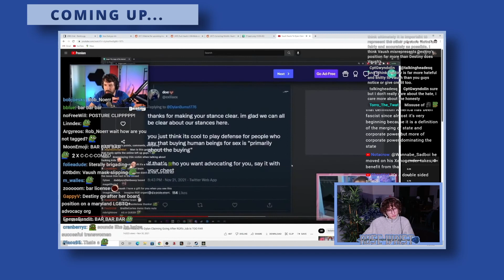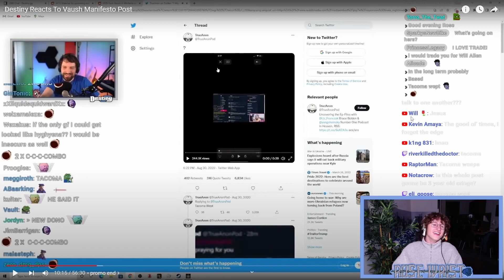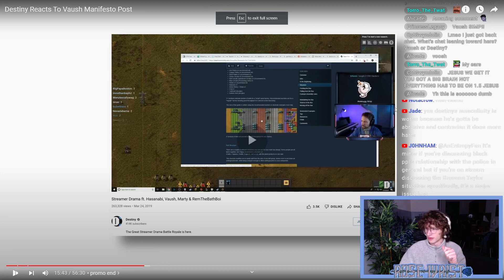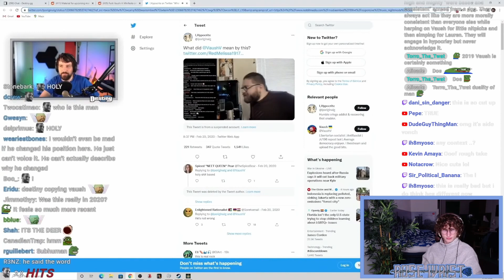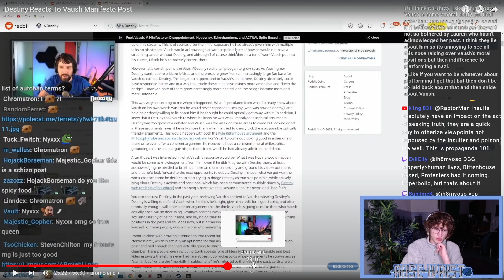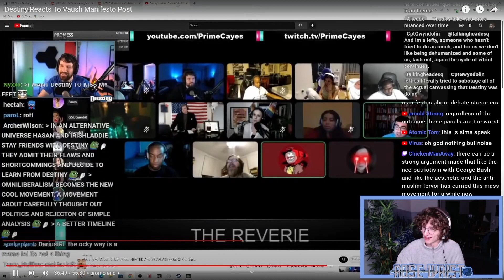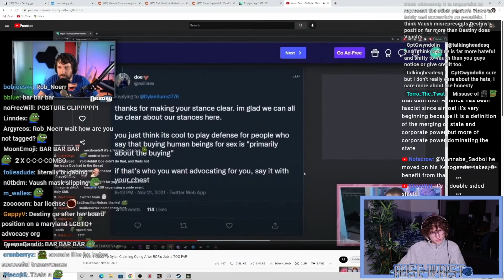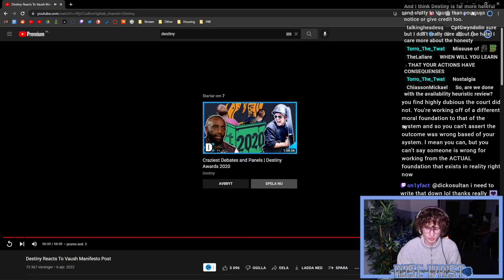Vaush Bad? | Reviewing Destiny vs Vaush History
u/Wannabe_Sadboi | F*ck Vaush: A Minifesto on Disappointment, Hypocrisy, Echochambers, and ACTUAL Spite Based Politics